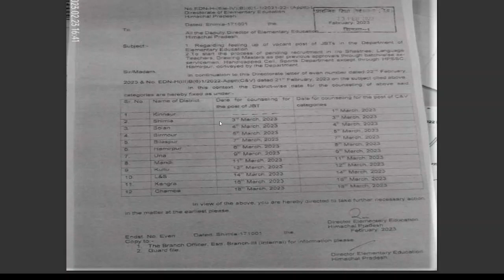HP District wise Counselling Dates for JBT Batch Wise Recruitment-Full Detail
HP JBT Recruitment#hpgovtjob2022 jobdaily govtjobs educationjobs hptet educationjobs counselling JBT Counselling 2023